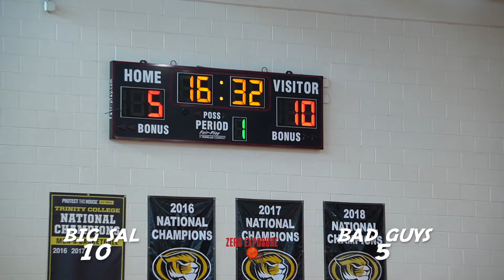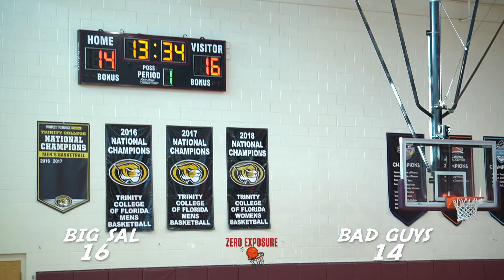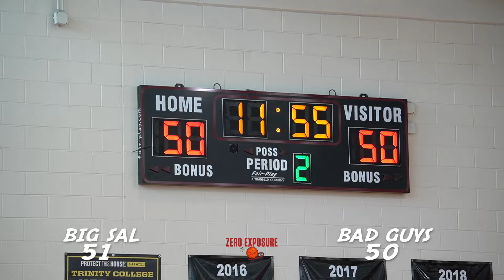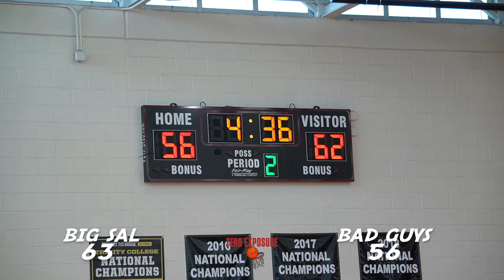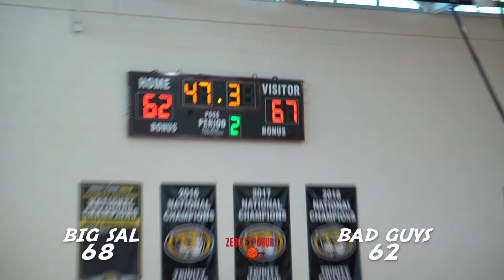WE DID OUR THING !!! Play Off Round 1 vs Delta Beats 4th Seed